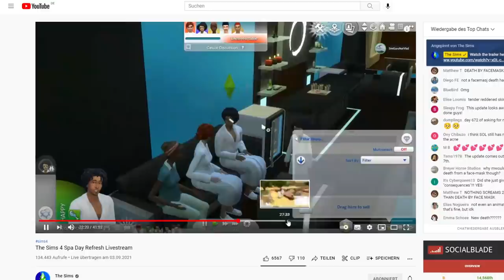Alle UPDATE-Änderungen für Wellness-Tag! | Short-News | sims-blog.de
Die Entwickler überarbeiten das mittlerweile 6 Jahre alte Gameplay-Pack, alle Neuerungen des am 7. September erscheinenden Updates erfahrt ihr in diesem Video!